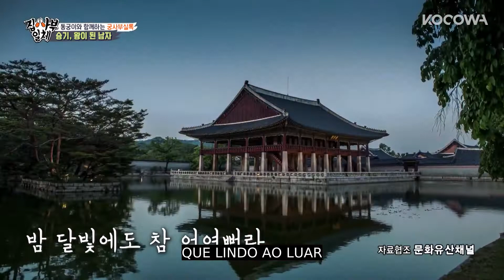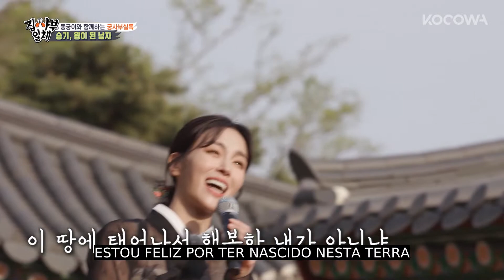A festa do rei Lee Seung Gi! [Master in the House Ep 170]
💌SOBRE Master in the House

Afinal, qual é o propósito da vida? Como alcançar nossos objetivos? São perguntas comuns que todos nós nos fazemos. E a maioria das pessoas de sucesso tem um estilo de vida único que as faz diferentes dos outros. Para achar as respostas, cinco jovens cheios de curiosidade, Lee Seung Gi, Yang Se Hyeong, Shin Seong Rok, Kim Dong Hyun e Cha Eun Woo procuram mestres em várias áreas e passam um dia com eles para aprender coisas novas e achar as respostas certas. Quem são os mestres que eles conhecerão a cada jornada e o que aprenderão durante a estadia deles? Fique ligado para descobrir! Confira a jornada desses cinco rapazes em The Master in the House!

GÊNERO: Variedades
LEGENDAS: português, inglês
PAÍS: Coreia do Sul
ELENCO PRINCIPAL: Shin Seong Rok, Cha Eun Woo, Kim Dong Hyun, Lee Seung Gi, Yang Se Hyeong